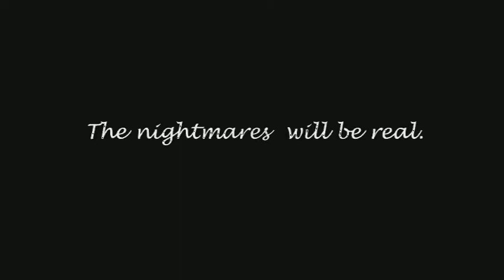Eternal Curse: GIOVANNI’S ANGEL book teaser1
Eternal Curse: GIOVANNI’S ANGEL (Eternal Curse Series book 1)
eBook $2.99